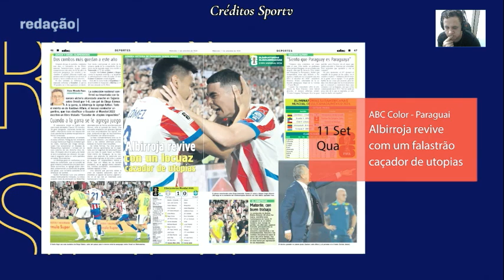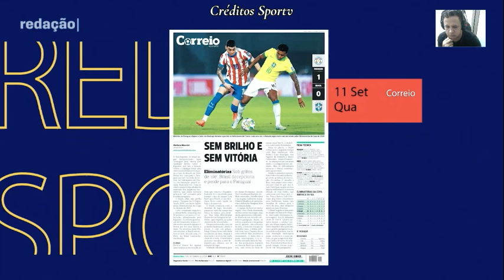Brasil conseguiu perder para o Paraguai time com pior ataque das eliminatórias DEBATE